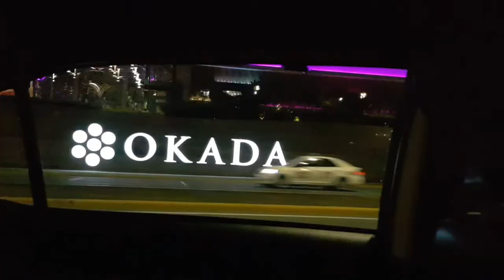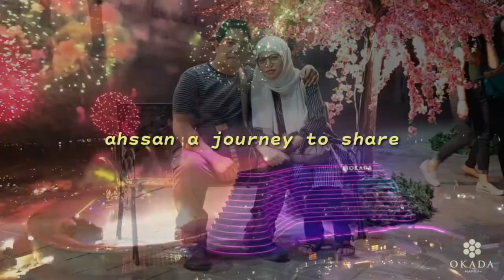The Journey in Okada Manila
A whole New World in Okada Manila Tour, Tara na sa OKADA MANILA...

Salamat sa aking Bayaw at sa kanyang misis sa pag sponsored sa amin, simpre sa mahal kong asawa.

Pasinsya na ditayo nag sasalita dahil hindi ako vloger ang sadya ko lang e upload para may matanaw kong remembrance sa lugar na to.

Ang Okada Manila

New Seaside Drive, Entertainment City
Parañaque City, 1701, Metro Manila, Philippines

Song

A Whole New World (Aladdin's Theme) (From "Aladdin"/Soundtrack Version)

Artist

Peabo Bryson, Regina Belle

Writers

Alan Menken, Tim Rice

UMG (on behalf of Walt Disney Records); AMRA, ASCAP, LatinAutor - UMPG, UNIAO BRASILEIRA DE EDITORAS DE MUSICA - UBEM, UMPI, BMI - Broadcast Music Inc., Walt Disney Music Company (Publishing), and 14 Music Rights Societies

Disney's Aladdin is one of the greatest Disney Movies of all time with an incredible theme 'A whole new world'. After hearing ZAYN & Zhavia Ward Version of A Whole New World & seeing Disney's Aladdin in cinemas, Natasha Vella & I (Jayden Rodrigues) had to do a cover to A Whole New World. I hope you enjoy our cover to 'A Whole New World' from Disney's Aladdin. “A Whole New World” performed by Jayden Rodrigues and Natasha Vella. From Disney’s Aladdin (2019) A thrilling and vibrant live-action adaptation of Disney’s animated classic, “Aladdin” is the exciting tale of the charming street rat Aladdin, the courageous and self-determined Princess Jasmine and the Genie who may be the key to their future. Directed by Guy Ritchie, who brings his singular flair for fast-paced, visceral action to the fictitious port city of Agrabah, “Aladdin” is written by John August and Ritchie based on Disney’s “Aladdin.” The film stars Will Smith as the Genie; Mena Massoud as Aladdin; Naomi Scott as Jasmine; Marwan Kenzari as Jafar; Navid Negahban as the Sultan; Nasim Pedrad as Dalia and Billy Magnussen as Prince Anders. Directed by Guy Ritchie (“Sherlock Holmes,” “The Man from U.N.C.L.E.”), who brings his singular flair for fast-paced, visceral action to the fictitious port city of Agrabah, “Aladdin” is written by John August (“Dark Shadows,” “Big Fish”) and Ritchie based on Disney’s “Aladdin.” The film stars Will Smith (“Ali,” “Men in Black”) as the larger-than-life Genie; Mena Massoud (“Tom Clancy’s Jack Ryan”) as the charming scoundrel Aladdin; Naomi Scott (“Power Rangers”) as Jasmine, the beautiful, self-determined princess; Marwan Kenzari (“Murder on the Orient Express”) as Jafar, the powerful sorcerer; Navid Negahban (“Legion”) as the Sultan concerned with his daughter’s future; Nasim Pedrad (“Saturday Night Live”) as Dalia, Princess Jasmine’s free-spirited best friend and confidante; Billy Magnussen (“Into the Woods”) as the handsome and arrogant suitor Prince Anders; and Numan Acar (“The Great Wall”) as Hakim, Jafar’s right-hand man and captain of the palace guards. “Aladdin” is produced by Dan Lin, p.g.a., (“Sherlock Holmes”) and Jonathan Eirich, p.g.a., (“Death Note“) with Oscar® nominee and Golden Globe® winner Marc Platt (“La La Land”) and Kevin De La Noy (“The Dark Knight Rises”) serving as executive producers.

s